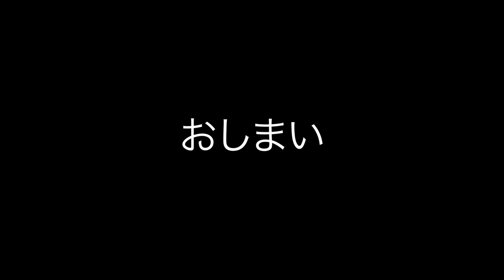カバークランキングは楽しい！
5/12のチョイ釣りを短めにまとめました。ほぼカバークランクな日でした。